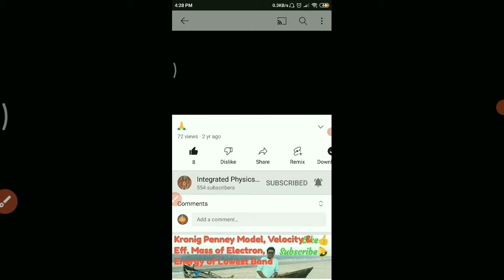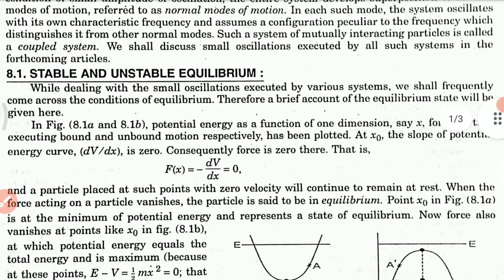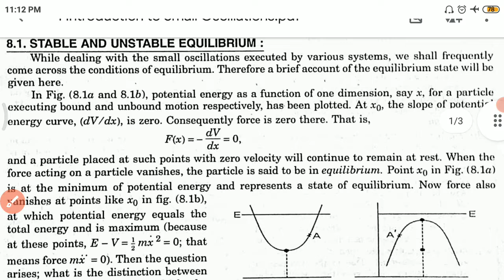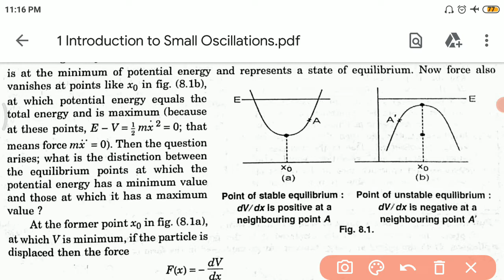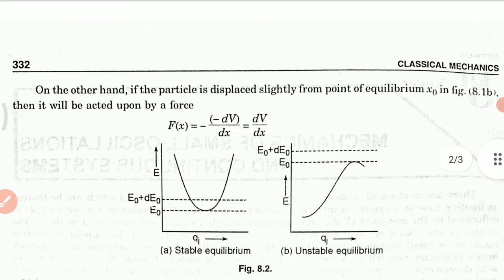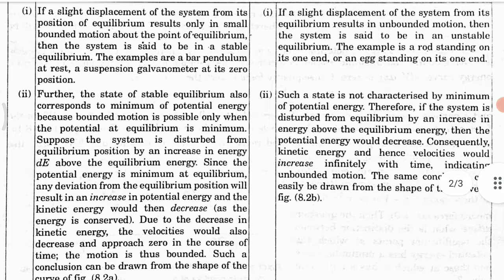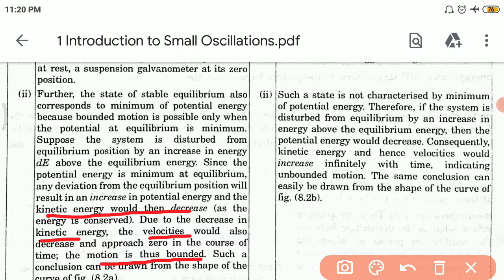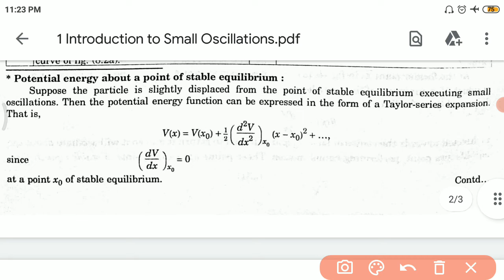Introduction to Small Oscillations, Stable & Unstable Equilibrium (P-411 UNIT-1 Lec-1)